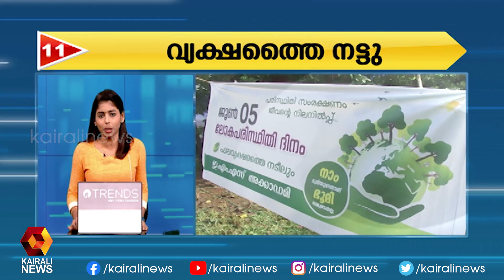ഇന്നത്തെ 50 വാർത്തകളുമായി സകല വാർത്ത | Sakala Vartha | 05.06.2020 | Kairali News